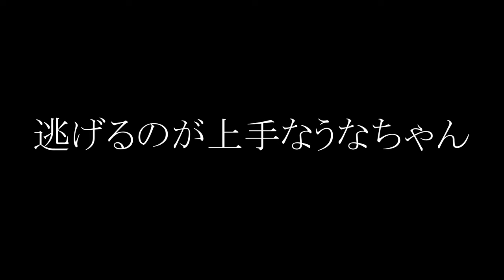【ミニゲーム】せまい所だけで大量のロボットボムをよける遊びが危険すぎて難しかったｗｗｗ【スプラトゥーン３】